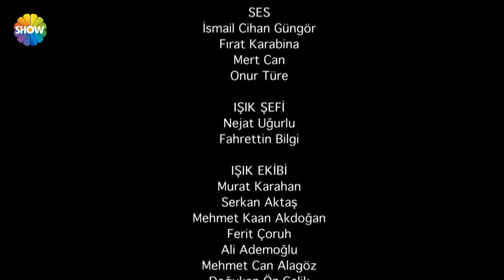Cesur Yürek 56. Bölüm - HD